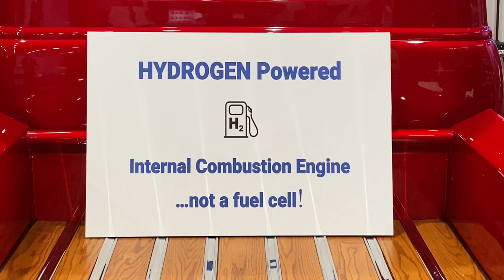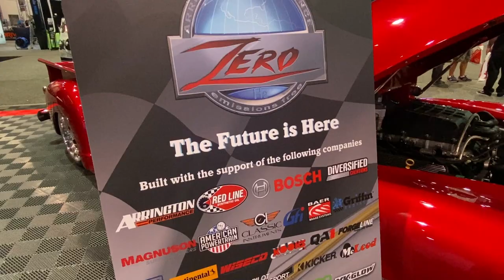Supercharged LS3 Powered Chevrolet Pickup Runs on Hydrogen Gas 2021 SEMA Show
Hydrogen Powered Chevrolet Pickup 2021 SEMA Show Arrington Performance V8TV

This sweet 1948 Chevy pickup is powered by a supercharged LS3 that has been converted to run on compressed hydrogen gas.    It's not a hydrogen fuel cell, but actual compressed hydrogen fed into a converted LS3 V8, producing nearly ZERO emissions.    The possibilities are exciting, and builder Arrington Performance plans to have retrofit Hydrogen kits available to convert gasoline powered engines to run on compressed hydrogen for a cleaner environment.

Hydrogen generates about 3 times the power of gasoline, so this particular application is estimated to make over 500 HP of clean power.     Video shot on a phone at the 2021 SEMA Show in Las Vegas, NV.